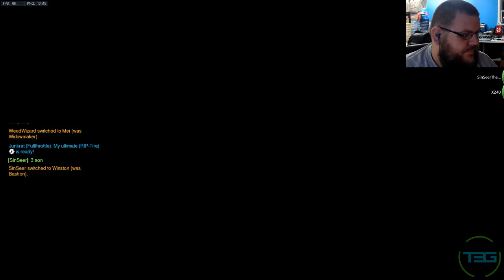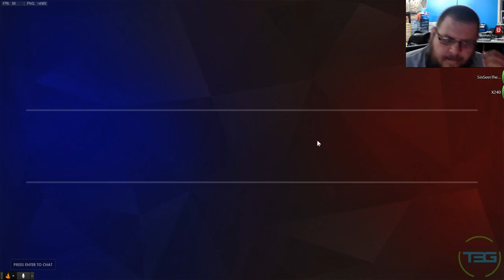Let's Play Overwatch Part 10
Dalibor and Haris play a few rounds of Overwatch competitive.

T3G Social:

Beme: Those3Guys